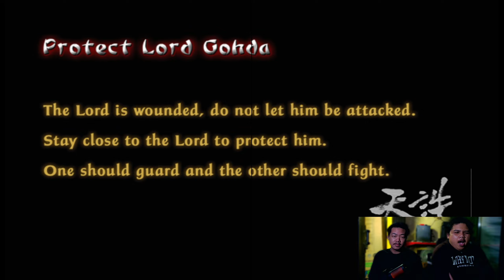Tenchu 3 - Wrath of Heaven PS2 Multiplayer Coop Mission 2 Battleground ω/ @rez4123 | Indonesia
Spec PC :
Ryzen 5 5600G
Asrock A520M HVS
Coolmoon Fan Casing WF1 Infinity Lens 5v 3Pin ARGB Pwm 12Cm white
VGA XFX AMD Radeon RX 6600 Speedster SWFT 210 CORE| 8GB GDDR6 | RDNA2
PNY DDR4 XLR8 RGB 32GB (2x16GB) 3200Mhz KIT - WHITE
1STPLAYER DK PREMIUM PS-600AX 600W 80+ Bronze Japanese Capacitor
Digital Alliance N30S V2 Gaming CPU Case - Tempered Glass Chassis
LG Monitor  ( Main Monitor )
Samsung Monitor ( Second Monitor )
Hardisk SSHD Firecuda 2TB
SSD 512GB Midasforce Superlightning

Gear :
Webcam CAMTECH 2K 4MP CT50 QHD 1440P With Auto Focus
Microphone FIFINE AMPLIGAME A8 CONDENSER USB MIC RGB LIGHT FOR GAMING LIVE STREAM
Keyboard Gamen Titan V
Logitech Wireless Headset G733 - Lilac
Mouse Cooler Master MM710
Mousepad Fantech
PS4 Pro

Internet : GGWP